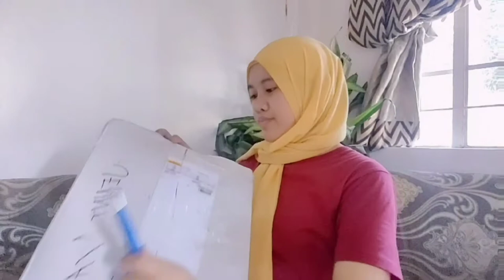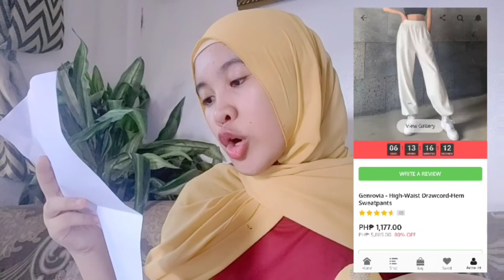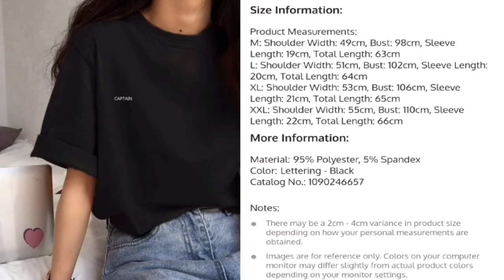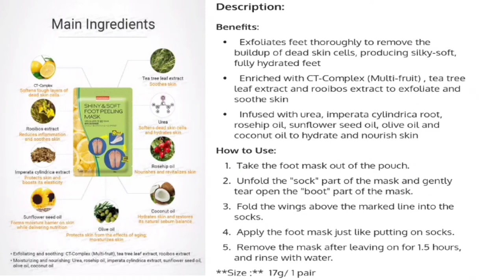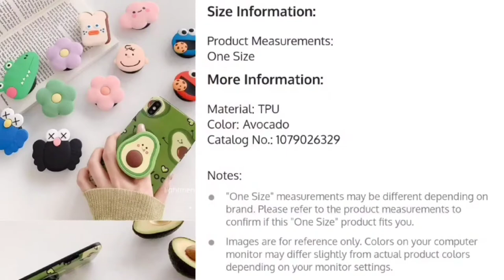My @yesstyle Quarantine Must Have Items | Jenny Ayada | Unboxing and Reviewing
Hi Jea's!!! it's me again Jenny A. so for today's video i will unbox and review a products from ‎@YesStyle    and this products are my Quarantine Must Have Items,

You Can Use This Codes for some discounts "SLOOK21" + "JENNY155"